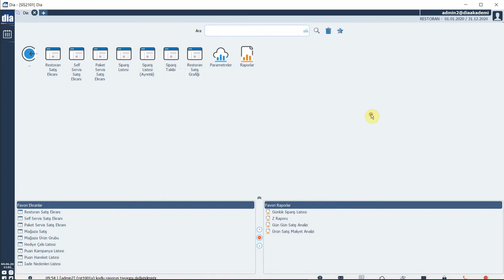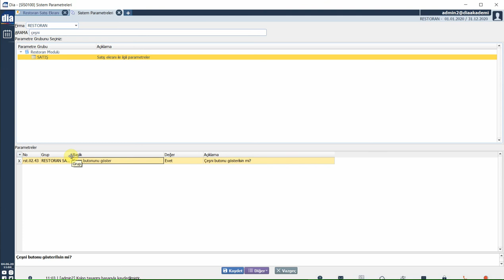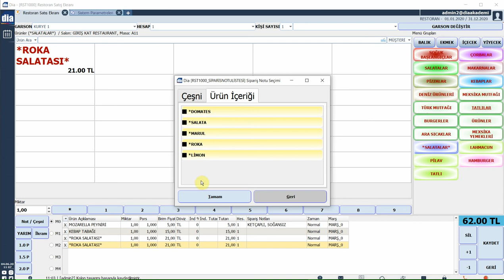DİA Akademi - Restoran Çeşni İşlemi Nasıl Çalışır?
Bu videoda restoran çeşni işleminin nasıl çalıştığı anlatılmaktadır.